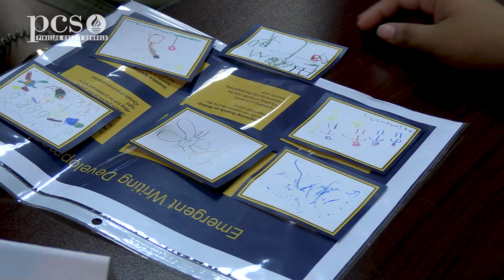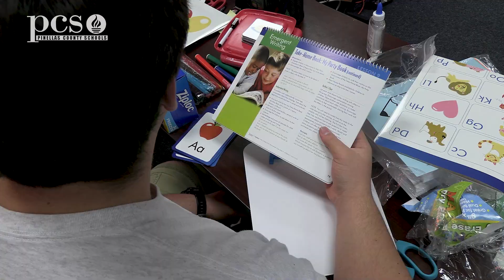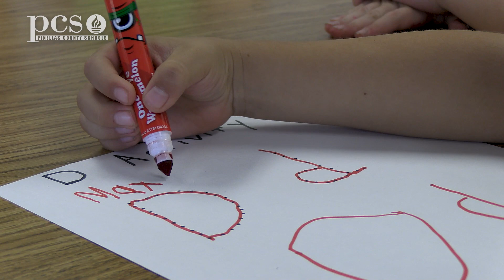PCS High School students teach preschoolers during summer VPK program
This summer a group of Pinellas County high school students participated in the Early Childhood Education VPK Summer Student Internship program. These students received training to help them in the classroom and then spent the summer working with preschool students all around Pinellas County.